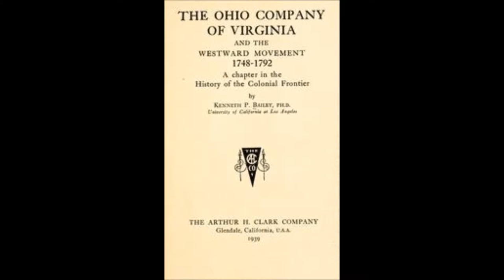French And Indian war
A short documenrty of the French and Indian war that was also known at the seven year war.
-This was a project I was assigned in my History Class.